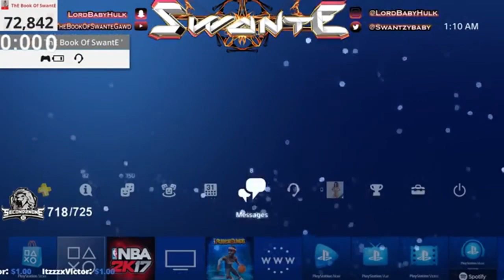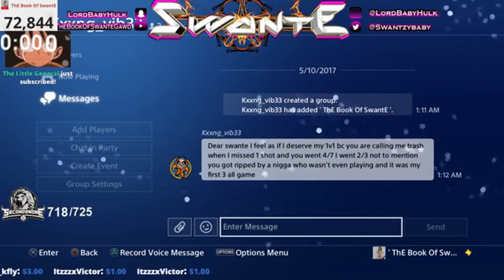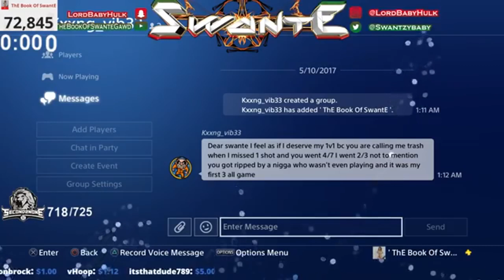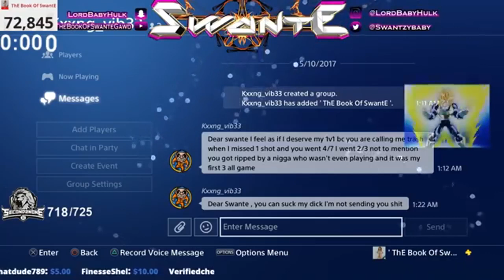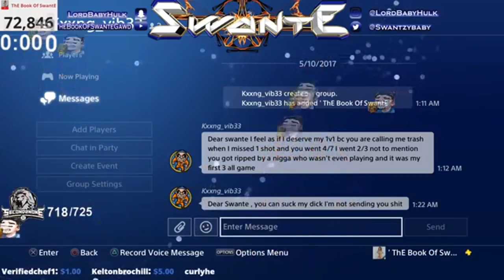THE FUNNIEST THING A 9TH GRADER COULD EVER DO IN NBA 2K